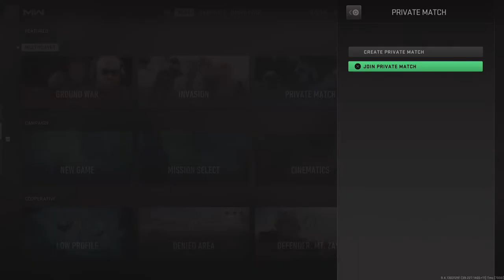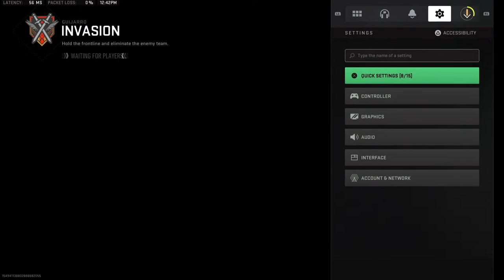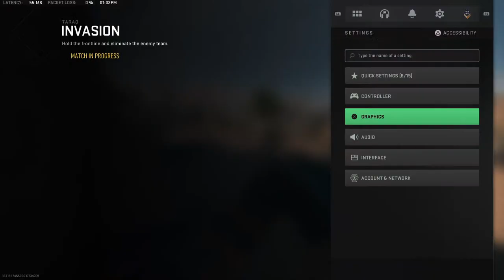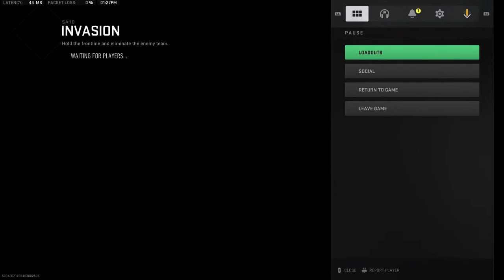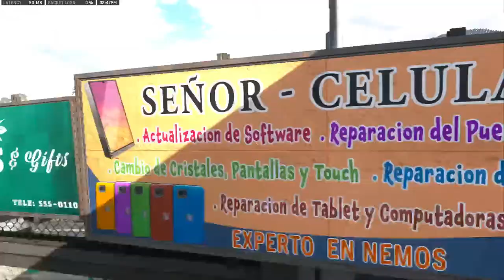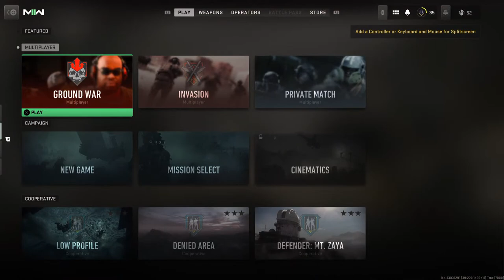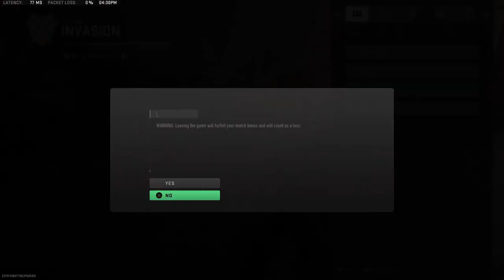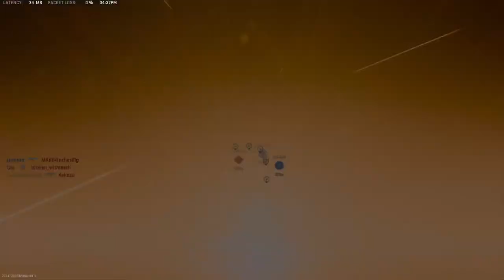🔴 Call Of Duty Modern Warfare ll Is Here - Multiplayer Grind - Gold Camo And More 😅 - LIVE